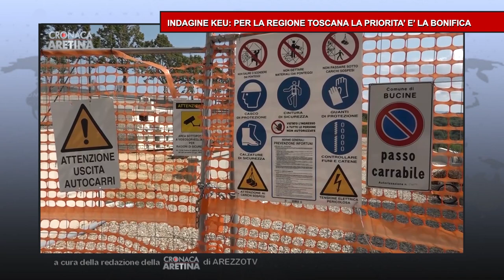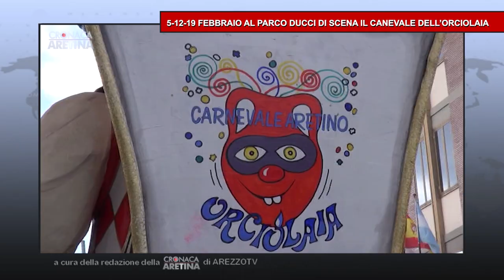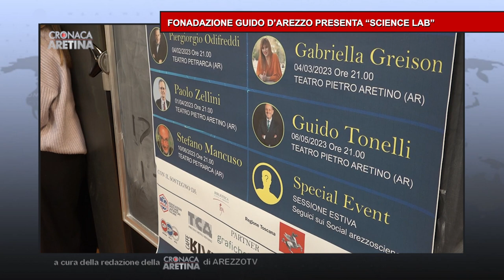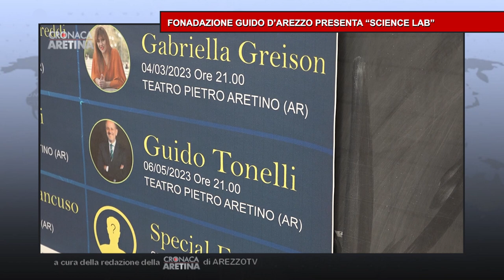Cronaca Aretina Flash del 19/01/23